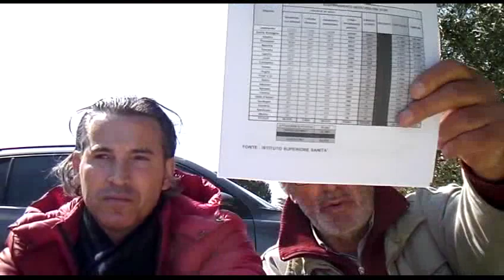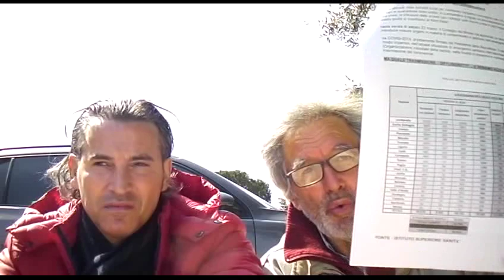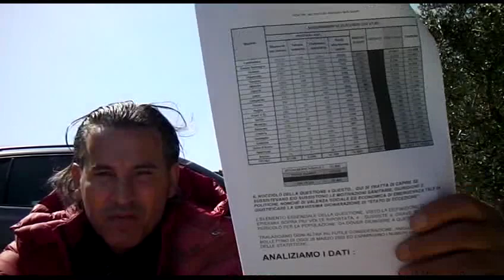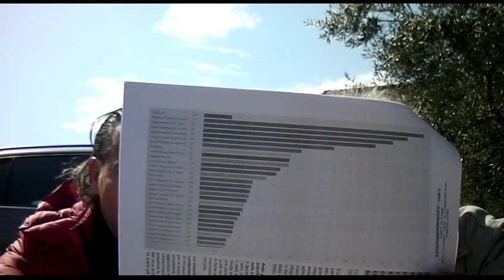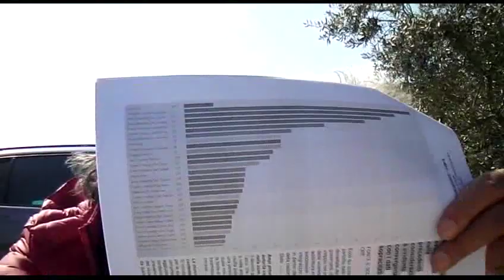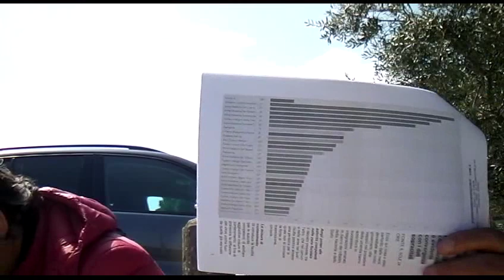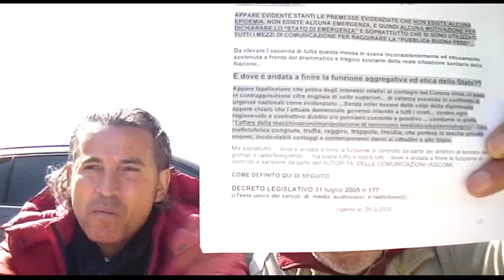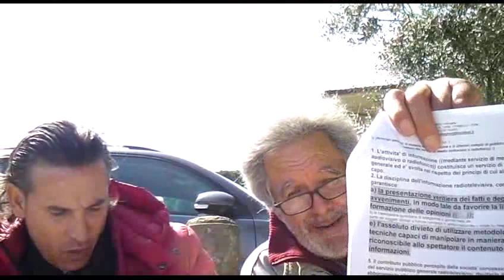QUERELA CONTRO PROCURATO ALLARME E LIMITAZIONE DIRITTI COSTITUZIONALI SDV 0054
QUERELA CONTRO PROCURATO ALLARME E LIMITAZIONE DIRITTI COSTITUZIONALI SECONDA QUERELA - SARA VERO TUTTI QUESTO BAILLAME O E' TUTTO FITTIZIO? 0054